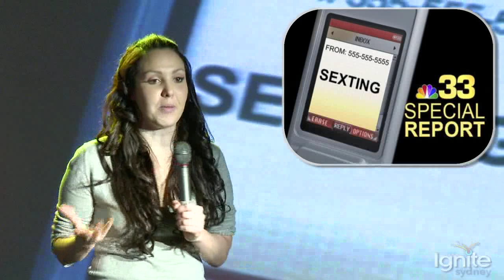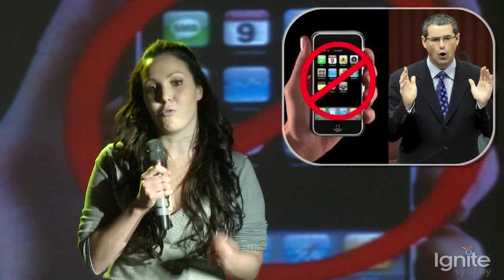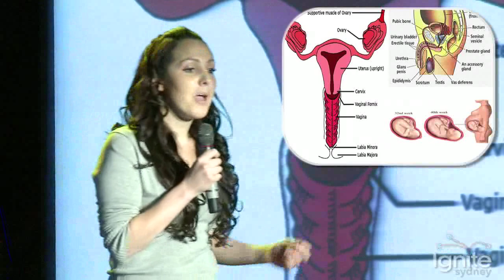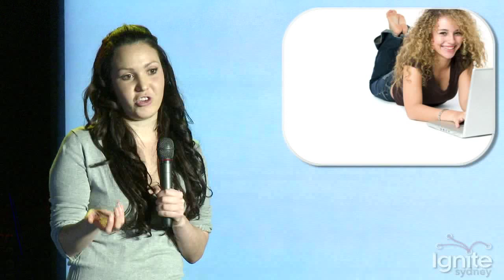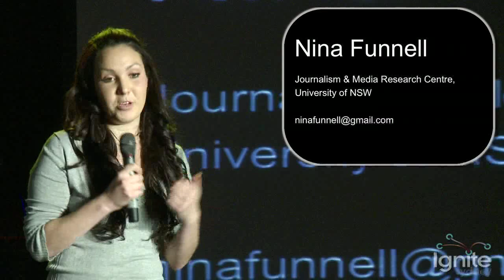Nina Funnell : Teaching technological ethics